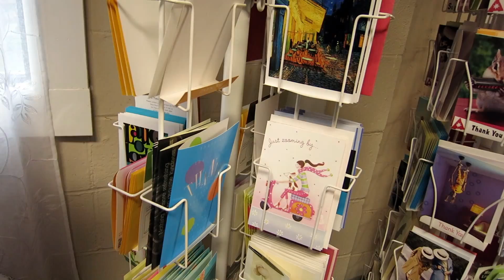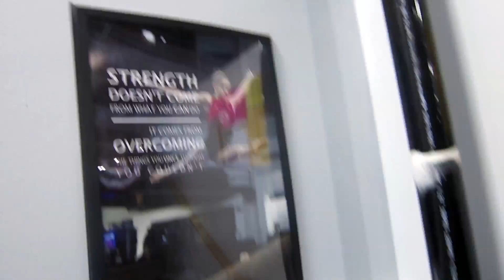PARACHUTERS IN TRAINING!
Good times with parachutes, water-proof matches, cooked stinging nettles and noisy toys. The life on GROSSLAND!

The Gross Family established GROSSLAND in Feb 2016, and we post every weekday about our life and attempts to be more GratefulRighteousOutstandingSmartSelfless. Join us and be GROSS!

Intro Music: Pixie Dust - Composed and performed by our Sister, Elisabeth Allred - She rocks! (Marie wrote the lyrics)

Cameras we use:
Canon S110

Mailing Address:
We would love to hear from you.
3118 Wheaton Way Bremerton, WA 98310

We look forward to you being a part of our family!